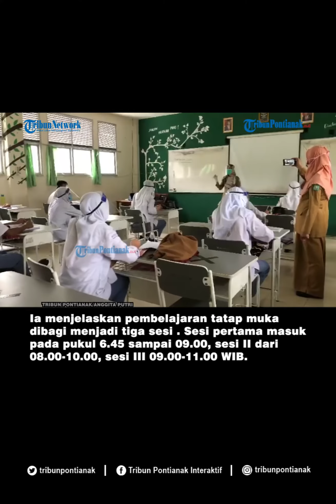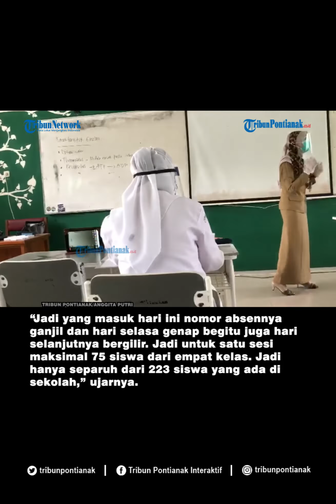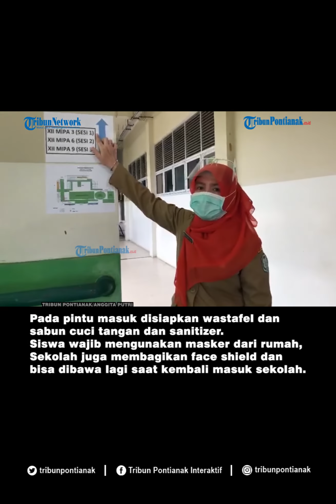Uji Coba Pembelajaran Tatap Muka di SMA Negeri 1 Pontianak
SMA Negeri 1 Pontianak menggelar simulasi belajar tatap muka dengan menerapkan protokol kesehatan di ruang kelas maupun lingkungan sekolah, Senin (31/8/2020).

Kepala SMA Negeri 1 Pontianak, Dwi Agustina menjelaskan bahwa simulasi pembelajaran dilaksanakan pada kelas XII dan pertama dilaksanakan di SMA Negeri 1 Pontianak untuk uji coba tatap muka.